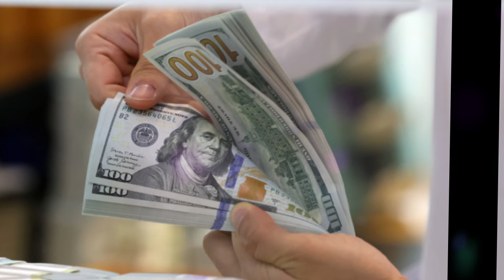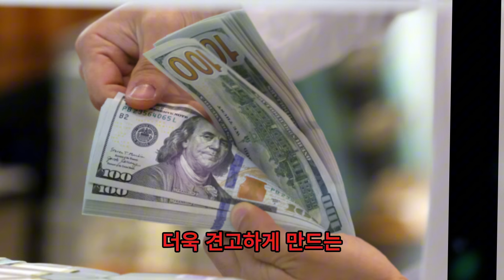손태진, 10월 첫 솔로 앨범 발매! 30억 원이라는 엄청난 수익 공개, 팬들을 놀라게 하다!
채널을 구독하고 벨을 눌러 최신 영상을 시청하세요!